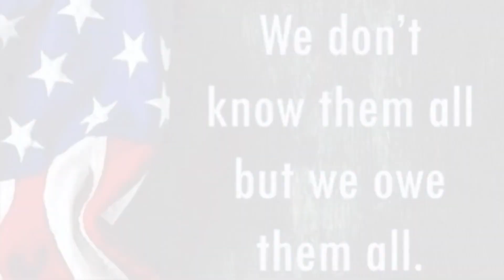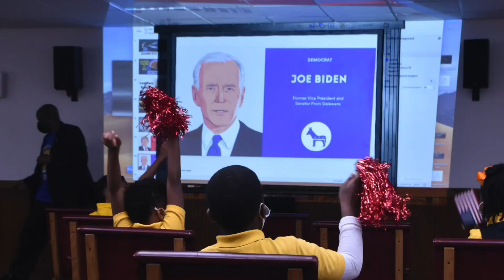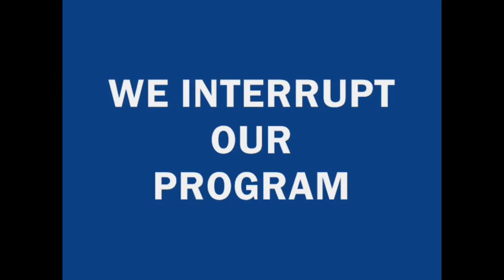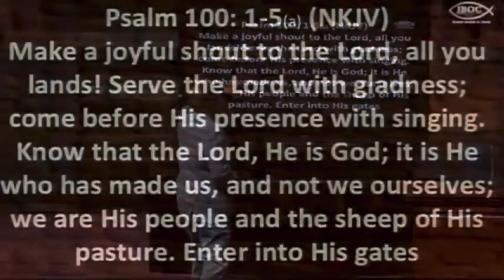IBOC Jr. Announcements Part 217 - Pastor Rickie Rush